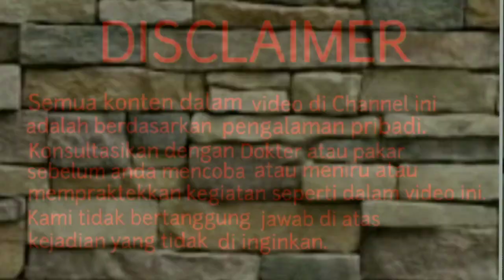MASKER BIKIN KULIT PUTIH KENYAL TANPA NODA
Masker racikan sendiri untuk mengencangkan dan memutihkan kulit. Dengan pemakaian yang rutin membuat kulit wajah jadi putih kenyal dan bersih